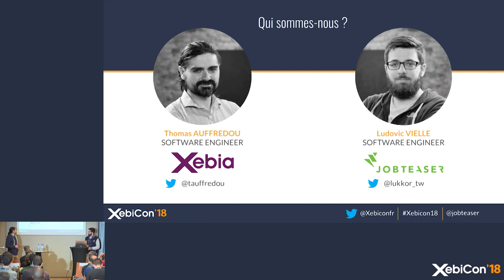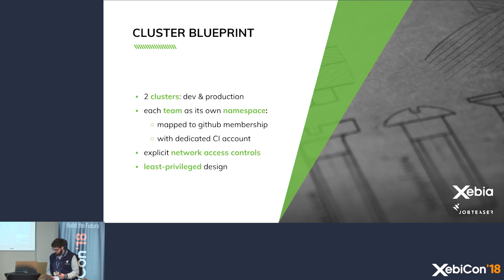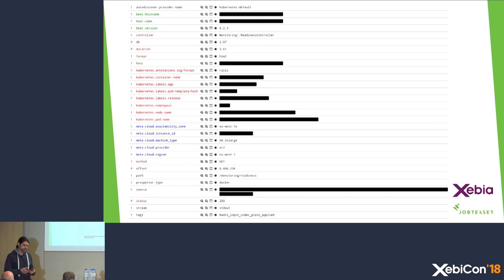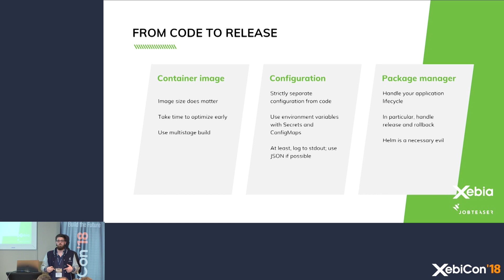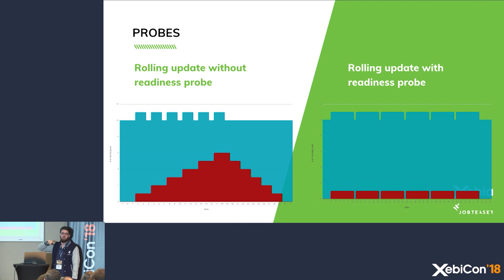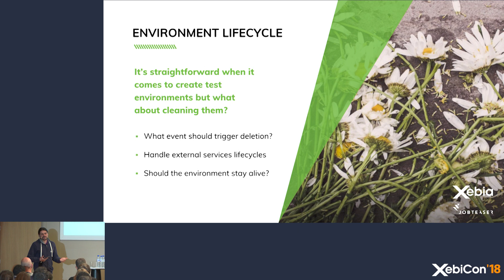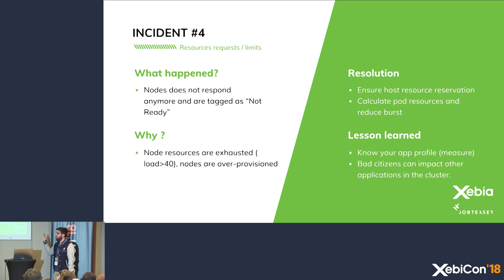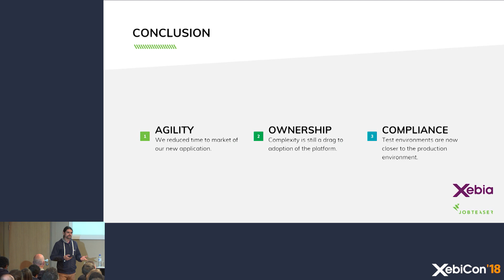XebiCon'18 - Rex Jobteaser - Destination Kubernetes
JobTeaser est le leader européen du recrutement des jeunes talents. Nous nous sommes donnés pour mission de préparer la nouvelle génération à révéler tout son potentiel, pour s'accomplir, et en faire bénéficier la société. C’est l’histoire de la migration d’une plateforme vers Kubernetes.

Cette histoire commence par les raisons qui nous ont conduites à engager cette migration. Rien n’est jamais aussi simple que prévu, aussi nous reviendrons sur les intentions initiales.

Les conteneurs changent la manière de développer et de déployer nos applications. Parfois souhaitées, parfois contraintes nous vous partagerons ces détails qui font toute la différence, qu’il s’agisse de build, de déploiement, de sécurité ou d'exploitation.

Par Ludovic Vielle, Software Engineer chez JobTeaser et Thomas Auffredou, Consultant chez Xebia

Toutes les informations sur xebicon.fr